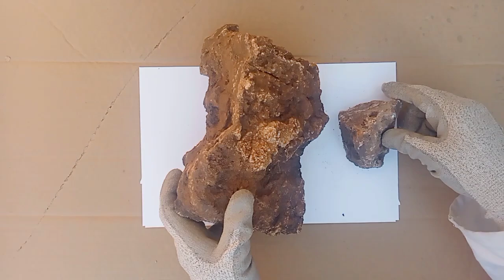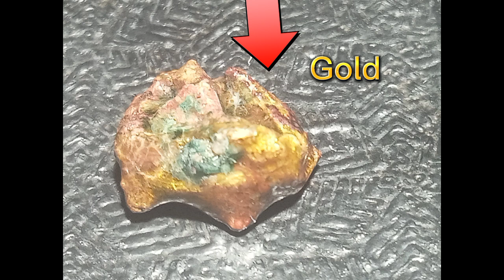Stone gold recovery/Gold ore gold recovery/Rock gold recovery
In this video, we will explain another method for examining some gold-bearing samples, which contain types of black, brown or red dust, or all of them together. The examination method is to grind the sample well, then wash. If the sample does not contain sulfates, and if it contains sulfates, it must first Roast well without washing, and if it contains iron, it must be removed with a magnet.
Then we melt a little of the sample with the same amount of copper, and a little borax. The sample must be melted for several hours.
Hence, we make sure that this type contains gold
When the yellowing of gold appears with copper.
Then there are other operations and calculations that must be done to obtain pure gold, and operations to separate copper from gold. We will explain this in another video, God willing.

Gold rocks ore recovery
gold fom dust Gold rocks ore recovery.
Gold mainly appears in the form of natural gold and minerals in the ore such as pyrite, tellurium ore, sphalerite, and gold in gangue, etc. About 70% to 75% of the gold in the deposit is in the form of natural gold, while the other 20% occurs in the form of telluride.